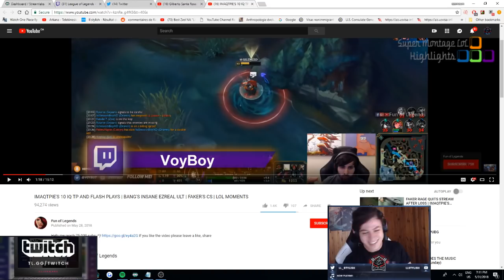Box Box trổ tài dự đoán những tướng có skin trong cửa hàng bí mật, Imaqtpie gặp được Ornn siêu hài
Box Box trổ tài dự đoán những tướng có skin trong cửa hàng bí mật, Imaqtpie gặp được Ornn siêu hài - Khi Cao Thủ Stream có gì Hot #439
✦ Link Nhạc:
✦ Outtro:
✦ Xin cảm ơn Twitch.tv Streams:
❤ LLStylish: /llstylez
❤ Imaqtpie: /Imaqtpie
❤ Doublelift: /doublelift
❤ Marymaybe: /marymaybe
❤ Froggen: /froggen
❤ Voyboy: /voyboy
❤ Thepowerofevil: /thepowerofevil
❤ FM_Jayce: /fm_jayce
❤ WhosSelect: /WhosSelect
❤ Adrian Riven: /1Adrianaries1
❤ Cowsep: /cowsep
❤ Gosu: /gosu